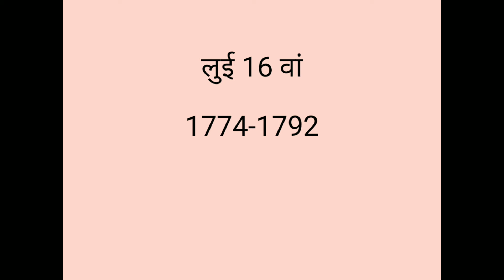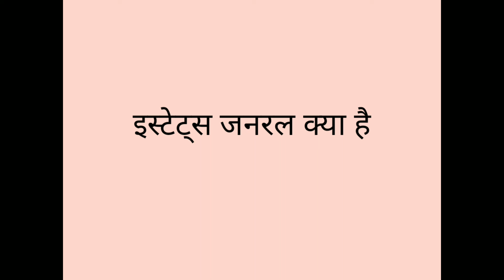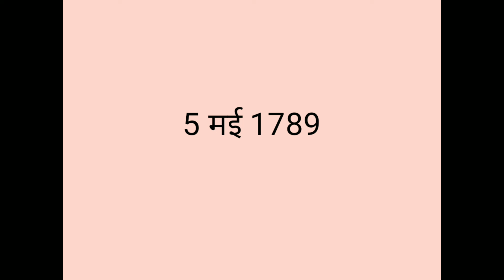BA, Part l, History ii फ्रांस की क्रांति -1